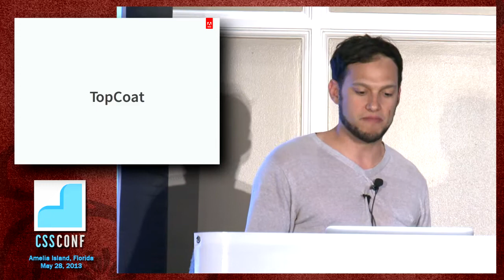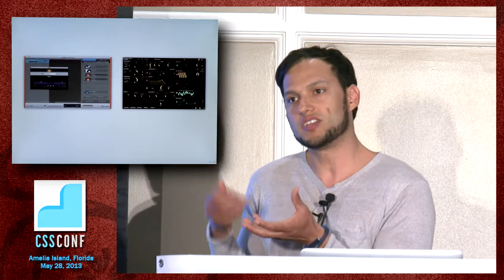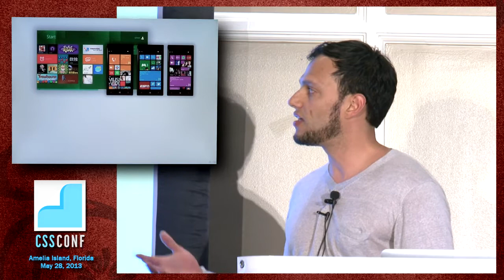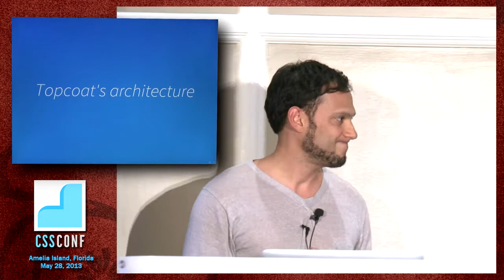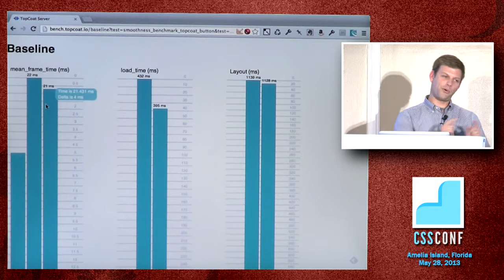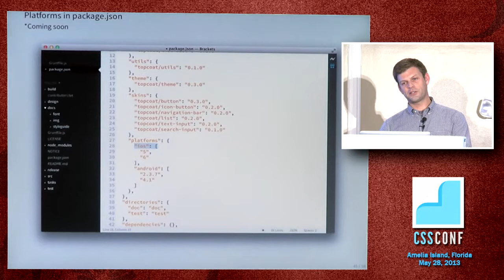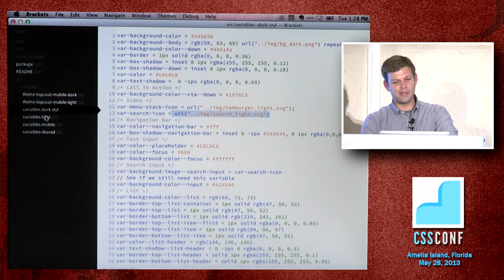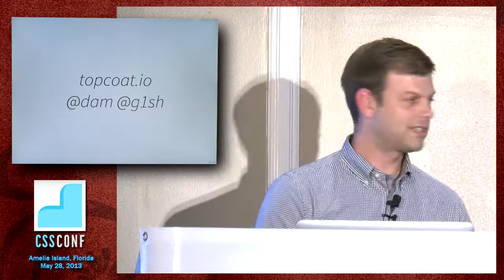[CSSConfUS 2013] Kristofer Joseph and Guillermo Torres: Meet TopCoat